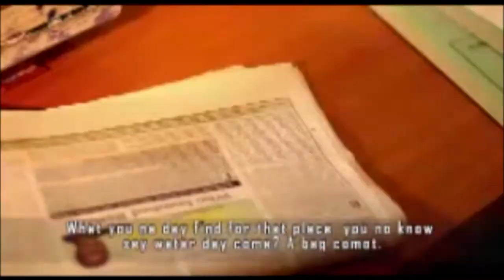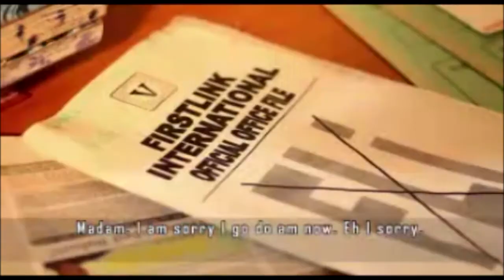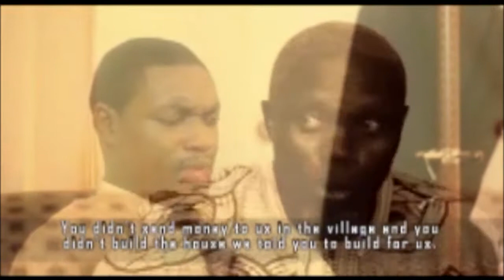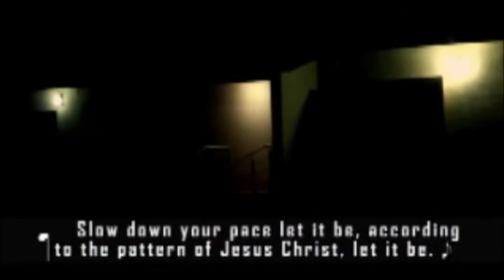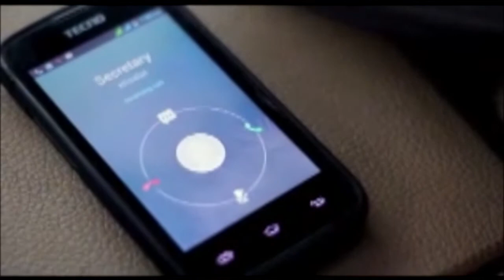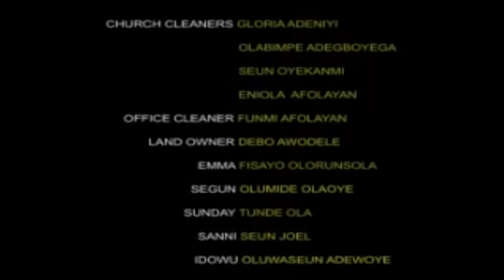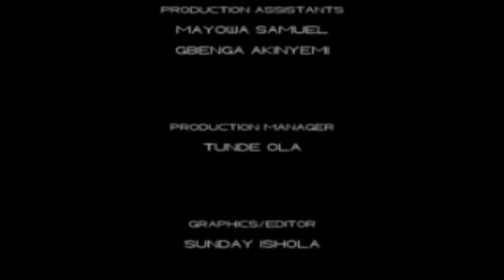FAST LANE part 2 latest Gospel movies - Christian films 2021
yoruba movies 2021 new release today - FAST LANE 2 - Christian movie - Gospel films - Rotimi Amodu - new yoruba movies 2021 latest this week and don't forget to subscribe to our YouTube channel TV